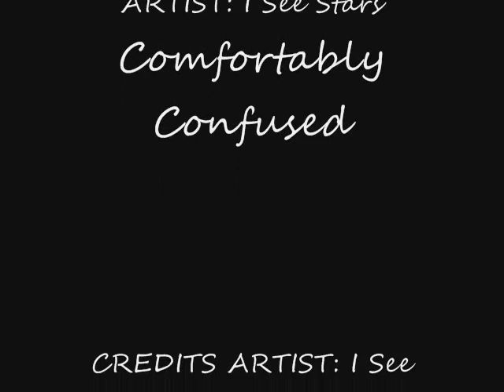Hayley Williams Personal Pictures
So these pictures are rare! Rare, FTW! Anyways in case you don't know Hayley Williams is the singer for the band called Paramore, the only female there. :D Just felt like telling you! YOU'RE WELCOME!

Songs: Comfortably Confused, Project WakeUp
Band: I See Stars
XxPLEASESUBSCRIBExX